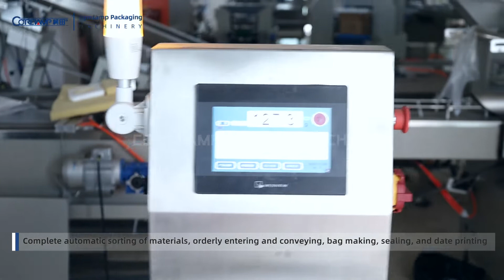Flow wrap packing machine line for rice cake packing with high-speed Automatic packing machine line